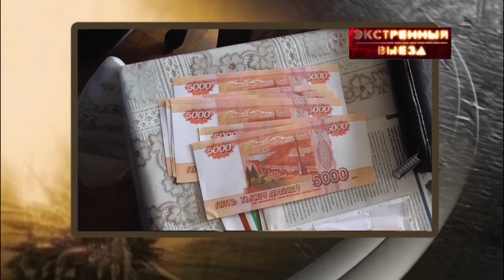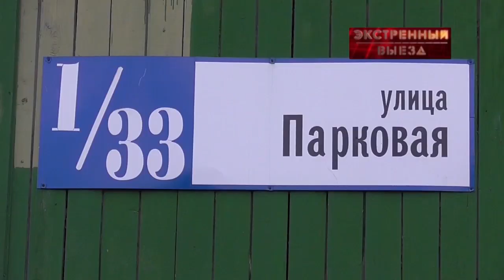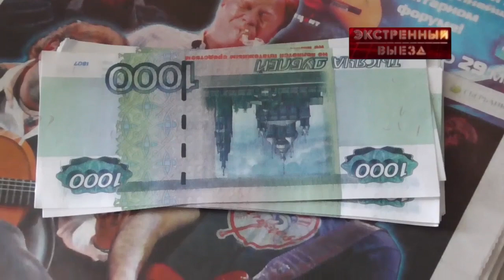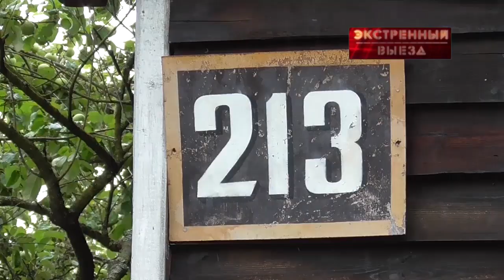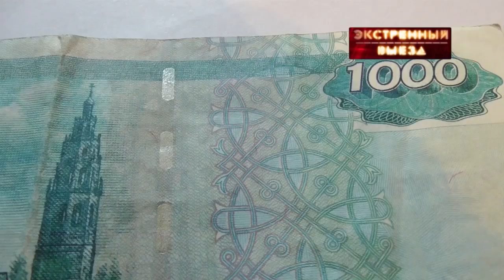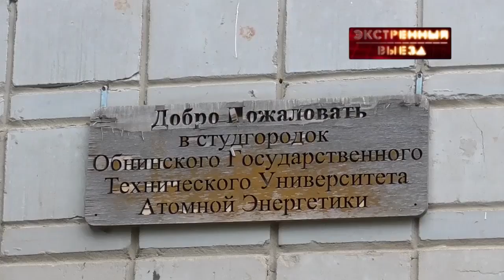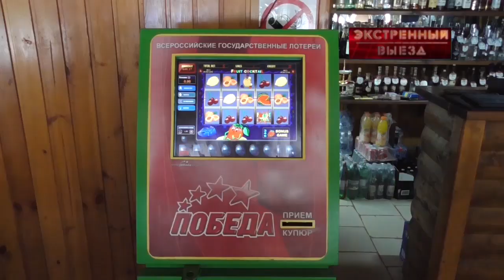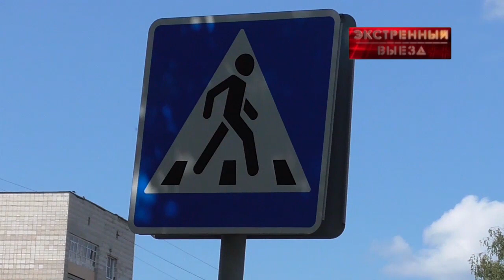Экстренный выезд 18.07.2015.